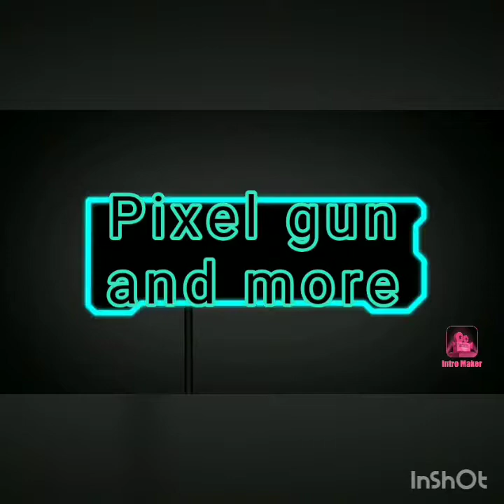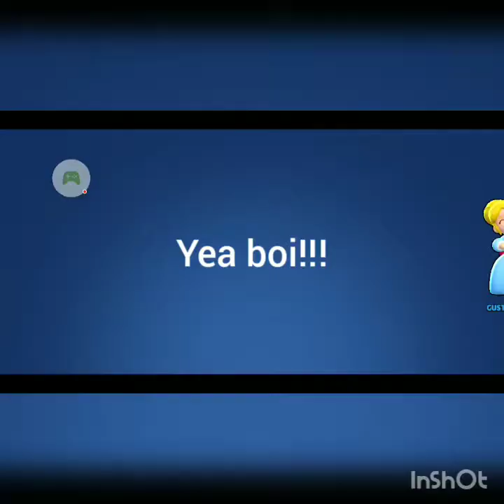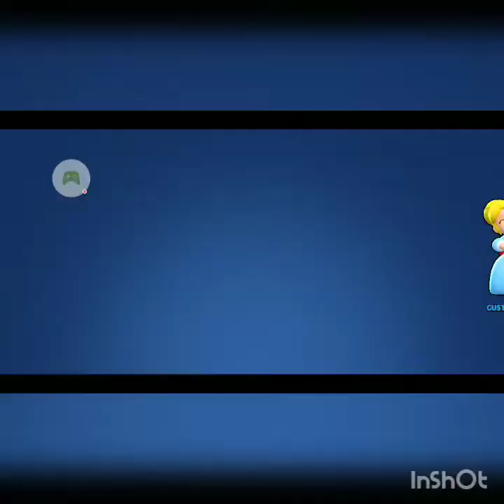Using piper in Brawl stars